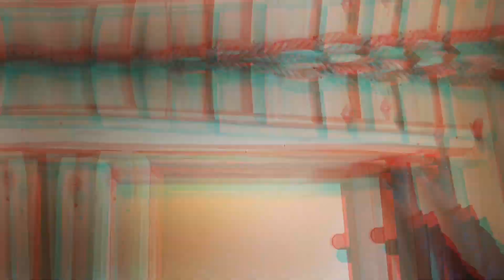БАНЯ ИЗ БРУСА! ПАРНАЯ 2Х2 ИЗ НЕОБРЕЗНОЙ ЛИПЫ.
Всем привет 👋! Маленький обзор бани. Сделали с Лехой очередную парную с габаритами 2х2 из необрезной липовой доски. Печь установлена Гефест в змеевике. Баня построена из бруса 150х150 и размеры строения 6х6.

СБОР СОЛДАТАМ НА МОБИЛЬНУЮ БАНЮ.
Контакты.
Ссылка на мой Телеграм канал.
Моя группа в ВК
Группа в ОК.
Ссылка на ЯНДЕКС ДЗЕН
Все ссылки.